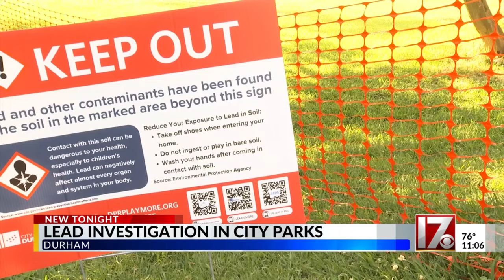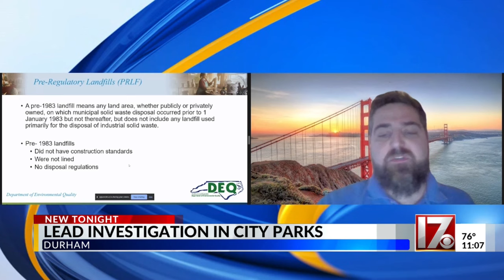Recommendations for Durham parks contaminated with lead expected by the end of the year